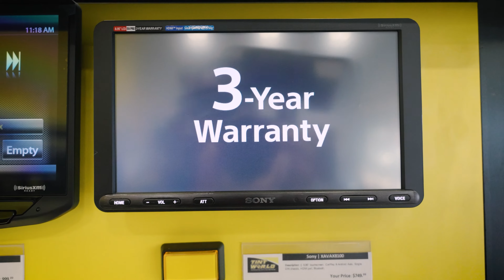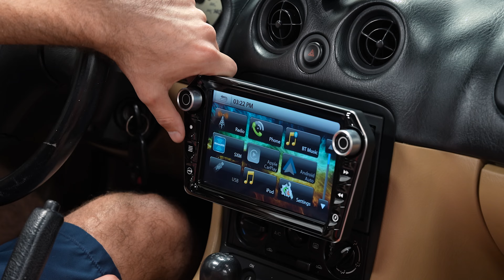Tint World Fort Collins, CO: Auto Styling & Window Tinting Services Tour | Your Local Tint World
Join Aaron McCurdy on a comprehensive virtual tour of Tint World Fort Collins, Colorado. Situated at the strategic crossroads of Mulberry and Timberline, our location serves as your one-stop shop for all your automotive styling and window tinting needs in Fort Collins.

Our diverse range of top-tier services extends beyond superior window tinting. We provide paint protection films, ceramic coatings, and comprehensive 12-volt services like car stereos, subwoofers, and remote starts. Thinking of a vehicle audio upgrade or unique lighting in Fort Collins? Our expert technicians are ready to redefine your ride.

At Tint World Fort Collins, we are committed to using only premium products and delivering top-notch services. Our window tinting service offers unrivaled protection for both you and your vehicle by efficiently reducing heat and blocking harmful UV rays—a valuable investment for your vehicle's endurance.

Experience our commitment to quality at Tint World Fort Collins. If you're in the area, visit for a tour and uncover the wide range of services and products we offer.

Visit Us Today at 2415 E Mulberry St APT 3, Fort Collins, CO

Discover more about our offerings and find the nearest Tint World® Automotive Styling Center™.

As the globally recognized #1 Automotive Styling and Window Tinting Franchise, Tint World® is expanding rapidly with locations across the United States, Canada, Saudi Arabia, and the United Arab Emirates.

Stay updated with Tint World® on Social Media Follow, like, and stay in the loop with our latest services and offers.